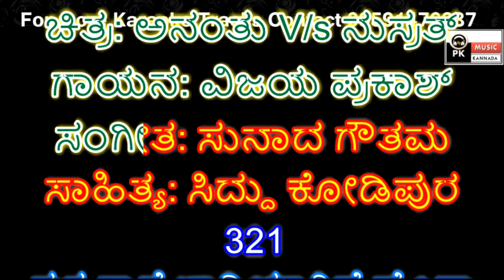Eega Thane Jaariyaagide Karaoke with scrolling Lyrics by PK Music